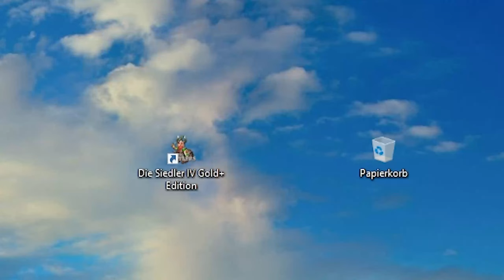UltimateSpinDash ohne Kontext (2014-2022)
-- Socials --

Ich habe in 11 Jahren YouTube einiges ausprobiert. Da entstehen unausweichlich Insider und auch Sequenzen, die entweder schon als Witz gedacht waren oder durch die Entfernung des Kontextes zu einem werden könnten. Ich hatte Lust, ein paar davon zu sammeln. Zeit für ein paar Throwbacks, sogar in meine Warframe-Zeit.

0:00 Blumen und Bienen
0:05 Getreideforschung
0:13 Blasrohr-Style!
0:27 Es gibt keinen Zufall
0:35 Eine philosophische Frage
0:56 Das wichtigste Prime Upgrade
1:10 Der Idioten-Ball
1:18 Ein Weihnachtswunder
1:27 Viel Lärm um einen Baum
1:46 Ich bin bei Schwefel!
1:49 Der Franzose mit den was?
1:53 Das ist eine Biene?!
1:57 Der Fluch des Himalaya
2:33 Das neue Pokemon sieht echt gut aus!
2:39 Das neue Zierobjekt des dunklen Volks!
2:49 Eine philosophische Antwort
2:53 Die eigentliche Frage!
2:56 Immer diese Wüstenflecken
3:01 Nekros Bang!
3:29 Illegale Grenzen
3:33 Der Geist des Fruchtbarkeitszaubers!
3:42 Achtung, Verwechslungsgefahr!
3:56 Wer braucht schon ein Pferd?
4:08 Deus Vult!
4:10 Beschreibung dieses Videos
4:12 Der Mann in der Wand